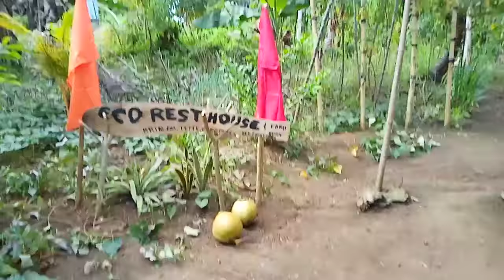Preperation sa Pagkaon sa ECO REST HOUSE and Farm House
Kainan na atong lugar ipadayon.